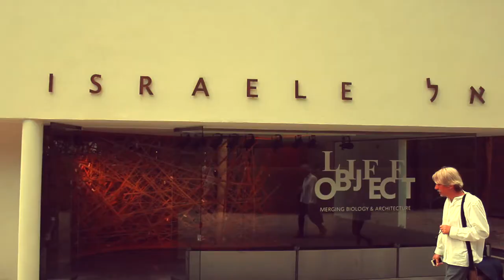Venice Biennale 2016 Teaser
Teaser to the report i shot at the biennale di venezia of architecture in summer 2016.
Soundtrack: zerokilledmusic